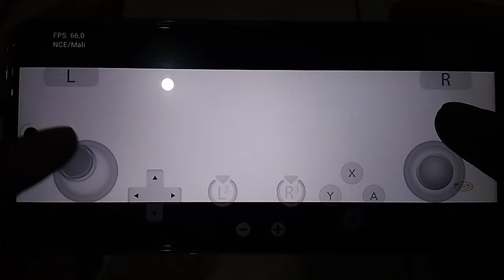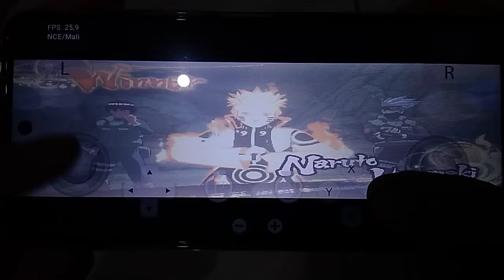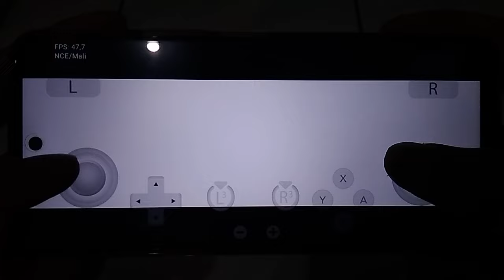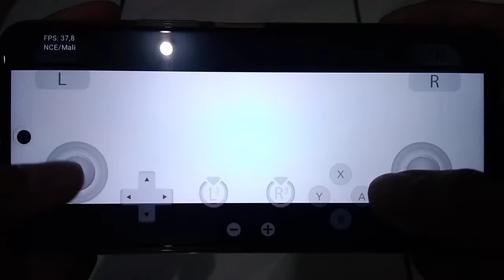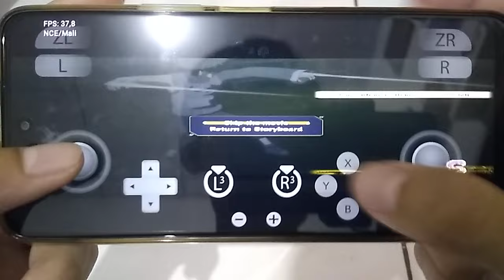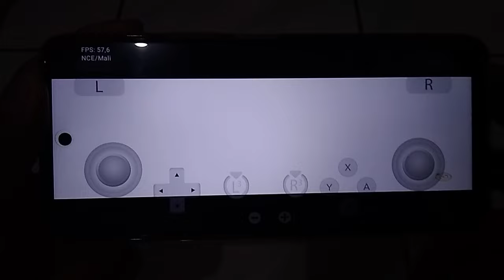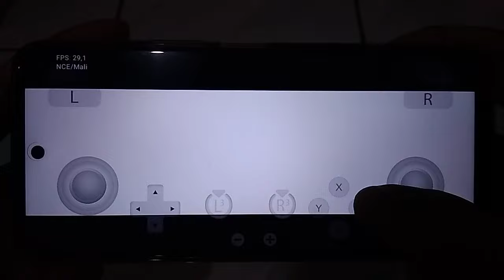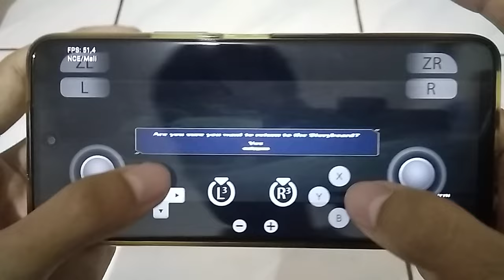Update!!! Test Main Game Naruto Storm 4 Gameplay Suyu Helio G85+Data Racik V7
Sorry Gameplay nya Rada Kayak Ngeframe Entah Kenapa Sekarang Kalau lagi Record Kameranya Kayak Rada Frame Jadi Gameplay-nya Rada Frame